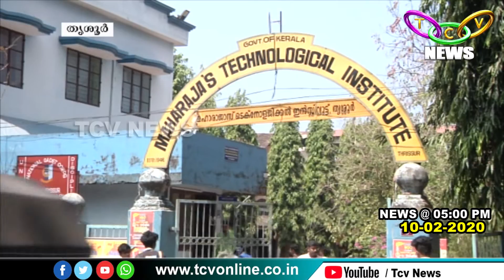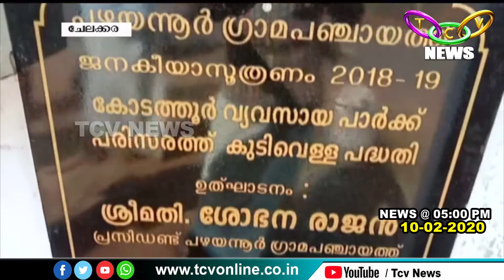TCV NEWS @ 5.00 PM (10-02-2020)